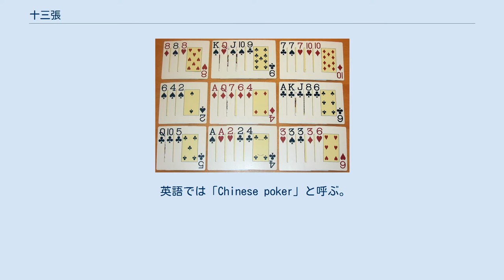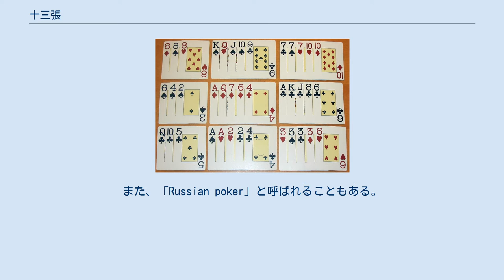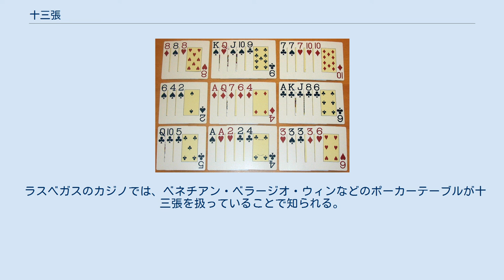十三張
十三張（シーサンチャン）は、長年中華圏でプレイされている、ポーカーを元にしたカードゲームである。
 十三張は、ポーカーに似ているが、13枚の手札を3つに分けるところが異なっている。
この点はパイ・ゴウ・ポーカーに似ているが、中国の牌九がアメリカ人によってカードゲームにアレンジされたパイ・ゴウ・ポーカーと異なり、十三張は中国人自身によって遊ばれている。
 ギャンブルゲームとしてさまざまな刺激的な要素を含んでいるため、最近は中華圏以外でも普及しはじめている。
 このゲームは中国では「十三張」と呼ばれる。
これは「13枚」という意味で、競技者に13枚のカードを配ることに由来する。
地方により、「十三水」などの異なる名前で呼ばれることもある。
 英語では「Chinese poker」と呼ぶ。
鋤大Dもしばしば「Chinese poker」と呼ばれるが、こちらは大富豪に似た、まったく異なるゲームである。
また、「Russian poker」と呼ばれることもある。
 フィリピンでは「Pusoy」と呼ばれる。
「Pusoy Dos」はやはり鋤大Dのことを意味する。
 十三張は通常4人で行なうが、2人または3人でもできる。
 十三張 十三張では、標準的な52枚のカード1組を使用し、各競技者に13枚のカードを配る。
各競技者はその13枚を3つのポーカー・ハンド（「道」と呼ばれる）に分けなければならない。
3つのうち2つは5枚（それぞれ「二道(the middle)」「尾(the back)」と呼ぶ）、1つは3枚からなる（「頭(the front)」と呼ぶ）。
尾を一番高い手に、頭を一番低い手にしなければならない（3枚の手ではストレートやフラッシュを役として認めないことに注意）。
競技者まず尾を自分の前に裏向けて置き、次に二道を尾の前に裏向けて置き、頭を二道の前に裏向けて置く。
それから、各競技者はディーラーの左の人から時計回りに順に自分がプレイするかどうかを宣言する。
追加点があるときは、手を公開する前に宣言する必要がある（写真では中央の競技者の手がすべてフラッシュになっているので、追加点を得ることができる）。
 十三張の賭け金は英語では「unit」という名で知られている。
ゲームが始まる前に、1点がいくらになるかを決めておく。
基本的な計算ルールでは、ある競技者は頭・二道・尾の手について、自分の手より悪い相手それぞれから1点ずつを得る。
したがって、他の多くのポーカーと異なり、皆の中で2番目にいい手でも賭け金を得ることが可能である。
また、比較は二者間で行うため、競技者ごとに賭け金のレートを変えることも可能である。
たとえば、競技者AとBが互いに1点10ドルでプレイし、他の競技者は1点1ドルで競技することもできる。
計算方法にはさまざまな変種が行われている。
詳細については外部リンクを参照。
 十三張の得点の計算には2つのポピュラーな方法がある。
ひとつは2-4法で、もうひとつは1-6法である。
 2-4法では、競技者は勝った手ひとつあたり1点を得る。
3つの手のうち2つ以上に勝ったら総合点としてもう1点を得る。
手のひとつが引き分けの場合、その手に関しては金銭の授受は行われない。
ほかの2つの手で勝った場合、3点になる（勝ちごとに1点+総合点1点）。
両者が1勝ずつした場合には、点数の授受は行われない（ふたりとも1点を得て、総合点は0）。
 1-6法では、競技者は勝った手ひとつあたり1点を得る。
もし3つ全部に勝ったら、勝ちによる3点に加えてもう3点のボーナス点を得る。
 2-4法では、ヘルムスはアイビーに2点払う必要がある。
アイビーは頭と尾で2点を得て、二道で1点を失い、3つの手のうち2つで勝ったので、総合点1点を得ている。
1-6法では、ヘルムスはアイビーに1点を払う。
ここでもアイビーは頭と尾で2点を得て、二道で1点を失っているが、ボーナス点の受けとりは発生しない。
 追加点は、特別に強い手を得た競技者のための特別な点数のことである。
ある変種では、すべての追加点はすべて同じ点数になる（例: 追加点はひとつ1点）。
別の変種では、追加点の種類ごとに異なる点数を支払う（例: 尾のフォーカードが1点、尾のストレートフラッシュが2点）。
時には勝者のみに追加点が支払われることもある（例: 尾の7のフォーカードは尾の6のフォーカードに勝つ。したがって7のフォーカードを持つ競技者だけに点が支払われる）。
ルールによっては、ストレートフラッシュやフォーカードを別々...